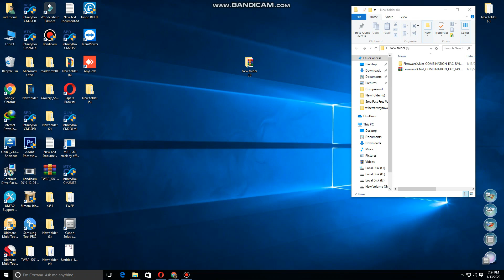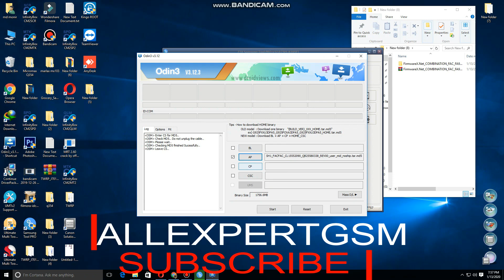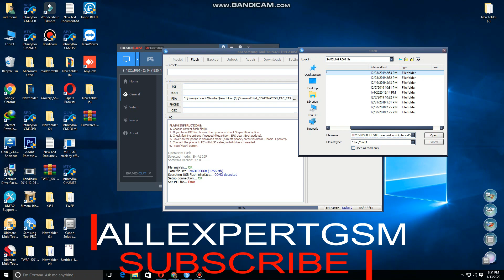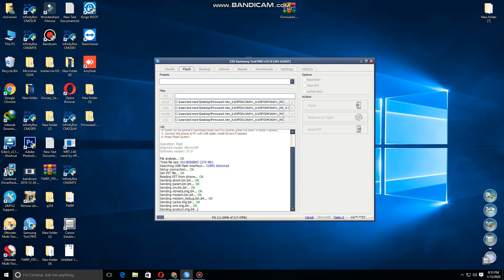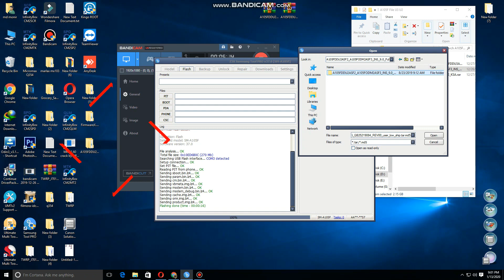SAMSUNG A105F FRP ComBination TOOL ZX3 2020